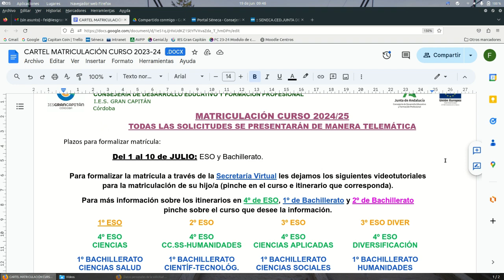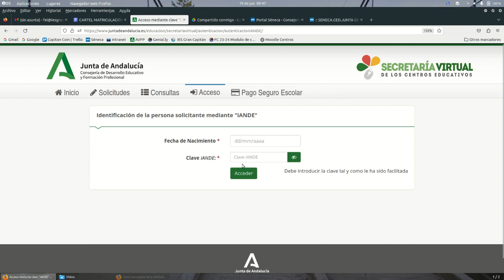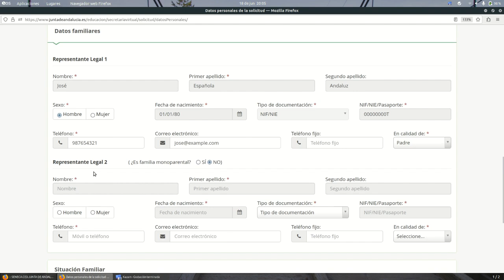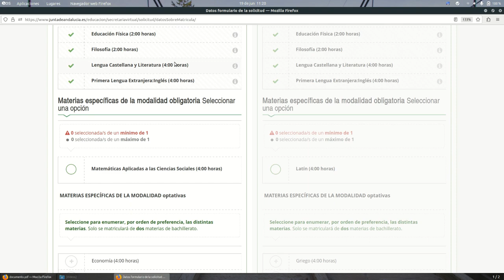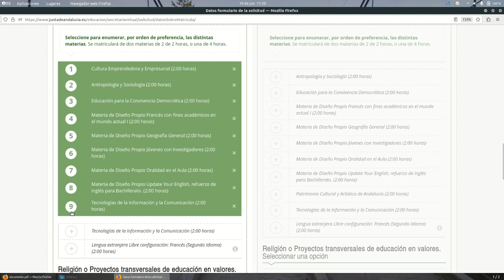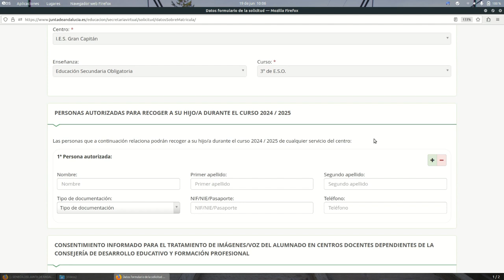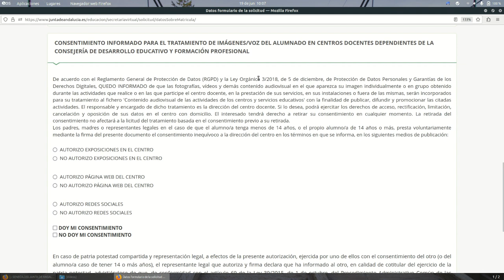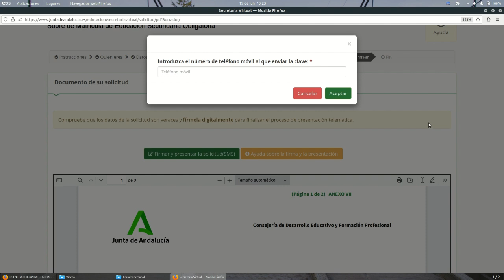Matriculación 1º de Bachillerato de Ciencias Sociales IES Gran Capitán 24/25